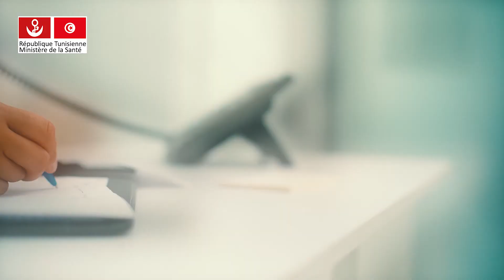COVID 19 : Cellule d'assistance psychologique -Ministère de la santé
Le ministère de la Santé a mis en place une cellule de prise en charge psychologique tout au long de la période du confinement général.

Des psychologues et des psychiatres dispensent cette aide psychologique à ceux qui en ont besoin.

Le numéro vert de la cellule 80105050 est opérationnel de 9h à 19h et pendant le ramadan de 10h à 16h